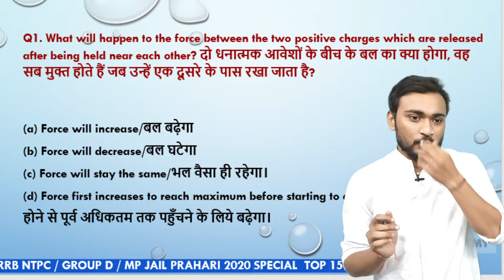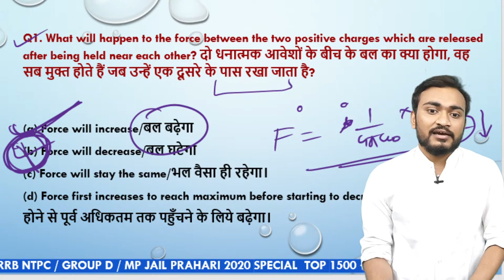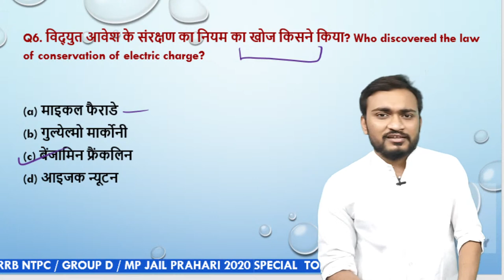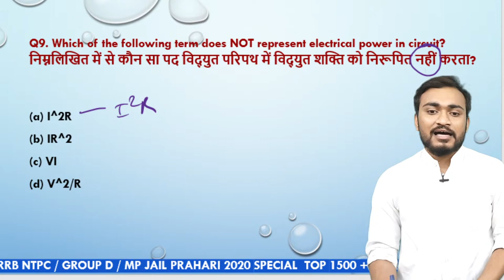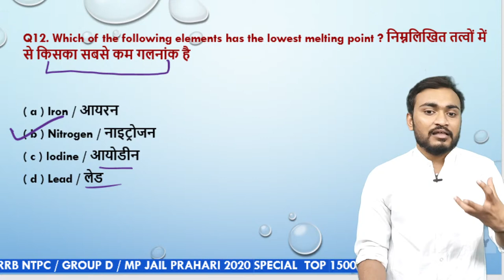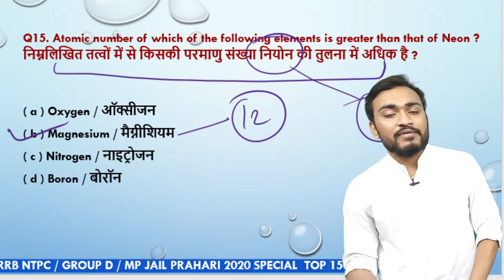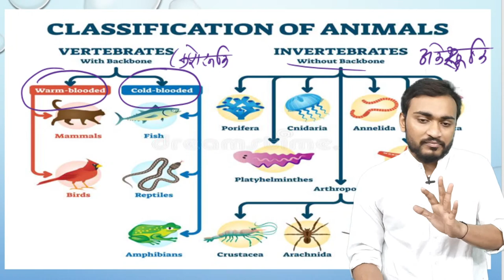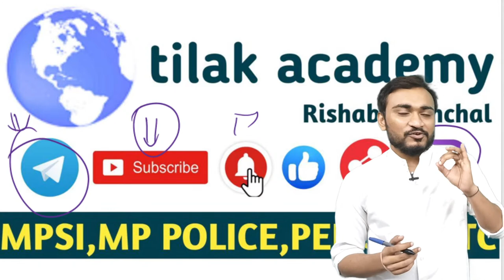1500+ Science Series MCQ-36 |rrc group d science| rrb ntpc science | mp jailprahari 2020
1500+ Science Series MCQ-36 |rrc group d science| rrb ntpc science | mp jailprahari 2020

Maths mp jail prahari classes 2020 ,(mpsi) ,mppolice(full course)

Madhya Pradesh GK (full course)mp jail prahari classes 2020 MPSI MP Police

Science,(mpsi,) MP jail prahari classes 2020 (full course)

Hindi,(mpsi,)MP jail prahari classes 2020 (full course)